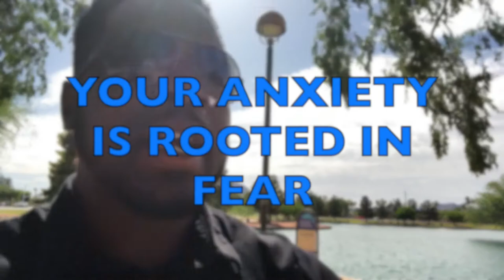How To Stop Overthinking ( Quick and Easy)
Overthinking ruins a lot of people's lives. People think and think and ruin opportunity, joy, and happiness. People overthink so much that they give themselves anxiety. These powerful secrets to stop overthinking should add value to your life. I remember thinking to myself, I want to stop overthinking and how can I stop overthinking?

If you are at that point right now I hope you found value in this video. In my new book, Care Package: A Path To Deep Healing, I give lots of tips about getting over anxiety, low self-esteem, overthinking, and 300 pages worth of value on healing.

Care Package

my website to buy my books, to see more about me, to work with me, or to get a one on one coaching session: httpss://
Here is my Instagram page. I post daily here, at least three to four times.

WHO AM I? Sylvester McNutt III is a best-selling author from America. His work has helped millions of people grow, develop, and discover vital components about themselves. Sylvester's core belief is that self-awareness is the key to having a great life. He has released seven books, has done public speaking since 2013, and makes daily content to help whoever finds it to introspect, to love more, and to live more.
I am also on Facebook. Linkedin, Snapchat, and Tumblr. Just type in Sylvester McNutt, I'm not hard to find lol.